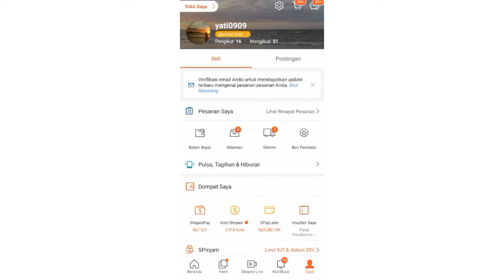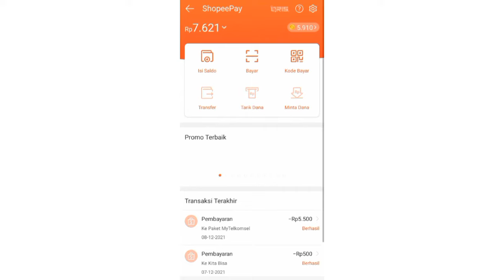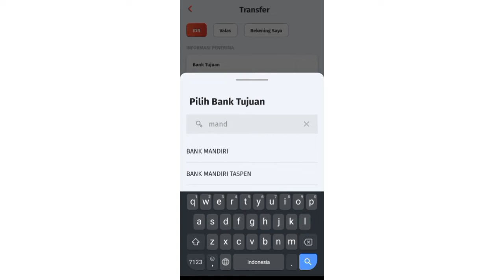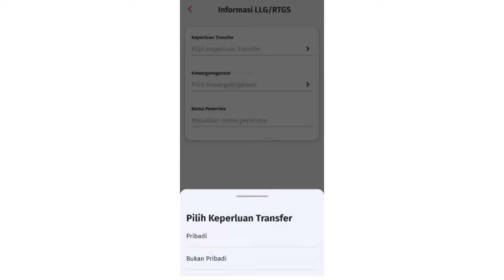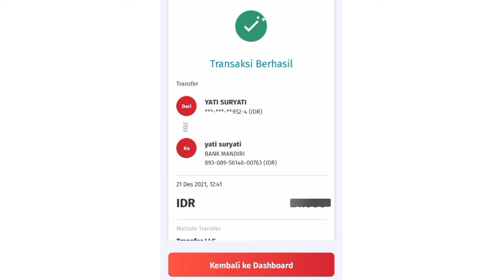Top Up Shopeepay Lewat M Banking Semua Bank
Halo, divideo ini aku mau share tentang cara transfer atau top up shopeepay dengan m banking sampai saldo shopeepay bertambah, untuk selengkapnya simak videonya ya.

Semoga video ini bisa membantu. tonton sampai habis yaa ♥️

Ada saran buat video tentang apa selanjutnya? tulis di kolom komentar.